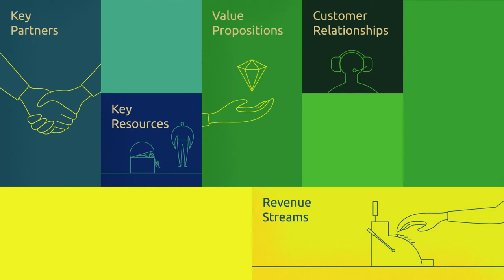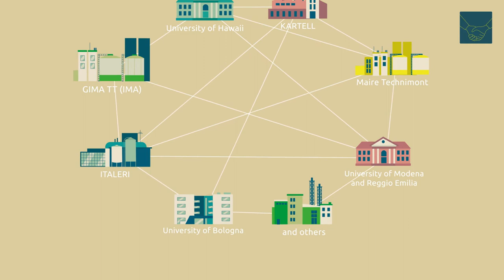RUBIZMO Animations spa #07 - Tener éxito en hacer el mundo un lugar limpio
Más de 800 toneladas de plástico se lanzan al mar cada año. ¿Y si todo ese
plástico pudiese simplemente desintegrarse en componentes no tóxicos?

La compañía italiana Bio-On tal vez ha encontrado la respuesta. En 2007, un
grupo de emprendedores estableció esta empresa emergente dedicada a la
producción de nuevos materiales, 100% ecológicos y sostenibles.

Descubre los secretos del éxito en la bioeconomía con este análisis inspirado en el Esquema de Modelo de Negocio.

Te lo ofrece RUBIZMO, un proyecto de investigación apoyado por la Unión
Europea que pretende descubrir cuáles son los ingredientes del
emprendimiento y el éxito empresarial en áreas rurales.